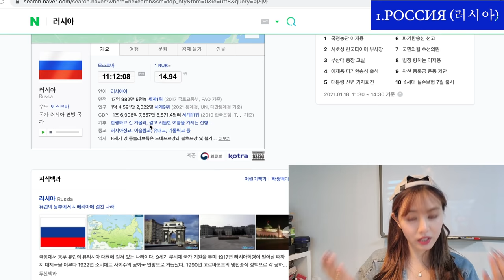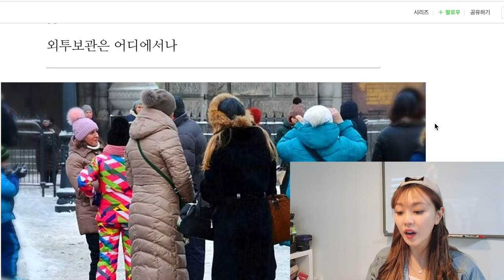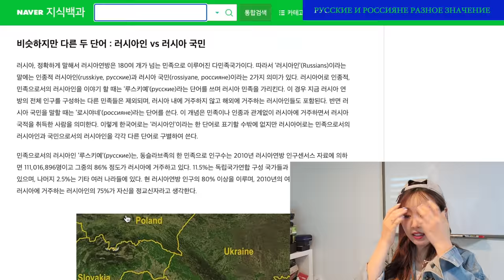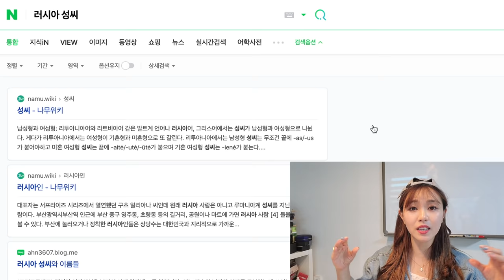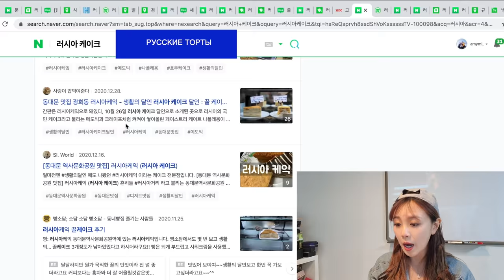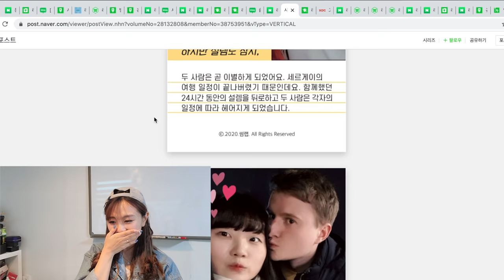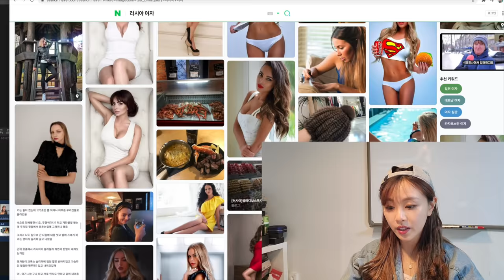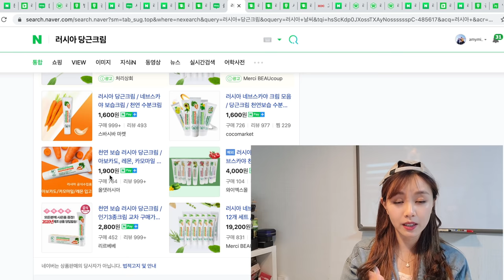Что на Корейских сайтах пишут о РОССИИ и РОССИЯНАХ? 한국에서는 러시아에 대해 어떻게 생각할까? Кореянка КЕНХА경하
Всем привет ! это Кенха
как вы просили я посмотрела что на корейском сайте (в naver - корейский яндекс) пишут о Росиии и о Россиянах )
в зтом видео будет
1) написала Россия
2) что в корейских новостях говорят о России?
3) корейский айдол оплатил в России за 2 бутылки воды за 1380р?
4) какие вещи корейцам надо быть осторожными в России?
5) что в корейских новостях пишут о Россиянах?
6) написала Русские звезды
7) написала русские торты
8) написала русские ютуберы
9) написала русские мучжины
10) написала русские девушки